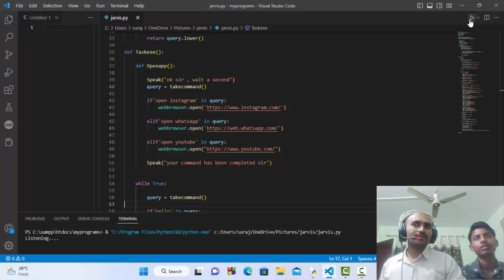AI in Python to close the current window@COMPUTEREXCELSOLUTION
Code of AI
import pyttsx3
import speech_recognition as sr
import webbrowser
import wikipedia
import keyboard
import os

Assistant = pyttsx3.init('sapi5')
voices = Assistant.getProperty('voices')
Assistant.setProperty('voices',voices[0].id)

def Speak(audio):
    print("   ")
    Assistant.say(audio)
    print(f": ")
    Assistant.runAndWait()

def takecommand():
    command = sr.Recognizer()
    with sr.Microphone() as source:
print("Listening. ")
        command.pause_threshold = 1
        audio = command.listen(source)

        try:
print("Recognizing. ")
            query = command.recognize_google(audio,language='en-in')
            print(f"You Said : {query}")
        except Exception as Error:
            return "None"

        return query.lower()

def Taskexe():

    def Openapp():

        Speak("ok sir , wait a second")
        query = takecommand()

        Speak("your command has been completed sir")

    while True:

        query = takecommand()

        if'hello' in query:
            Speak("Hello virat sir")
            Speak("i am Your personal AI Assistant")
            Speak("How May I help You?")

        elif'how are you ' in query:
            Speak("I am Fine,sir")
            Speak("Whats about you")

        elif'i am also fine' in query:
            Speak("ok sir , how can i help you")

        elif'kya hal hai' in query:
            Speak("main theekh hoon sir")

        elif'by' in query:
            Speak("ok bye sir , Anytime you can call me")

        elif'hello i am suraj ' in query:
            Speak("Hello suraj sir")
            Speak(" i am jarvis your presonal AI assistant")

        elif'youtube search' in query:
            Speak("OK sir, This is what i found for your search")
            query = query.replace("jarvis","")
            webbrowser.open(web)
            Speak("Done Sir")

        elif'google search' in query:
            query = query.replace("jarvis","")
            query = query.replace("google search","")
            webbrowser.search(query)
            Speak("Done sir")

        elif'website' in query:
Speak("OK sir,Launching. ")
            query = query.replace("jarvis","")
            query = query.replace("website","")
            web1 = query.replace("open","")
            webbrowser.open(web2)
            Speak("Launched")

        elif'wikipedia' in query:
Speak("Searching Wikipedia .")
            query = query.replace("jarvis","")
            query = query.replace("wikipedia","")
            wiki = wikipedia.summary(query,4)
            Speak("According to wikipedia : ('wiki')")

        elif'open instagram' in query:
            Openapp()

        elif'open whatsapp' in query:
            Openapp()

        elif'open youtube' in query:
            Openapp()

        elif'shutdown' in query:
            keyboard.press_and_release('Alt+F4')

        elif'run' in query:
            keyboard.press_and_release('Windows+R')

        elif'enter' in query:
            keyboard.press_and_release("Enter")

        elif'repeat my words' in query:
            Speak("speak sir")
            jj = takecommand()
            Speak(f"You Said : {jj}")

Taskexe()